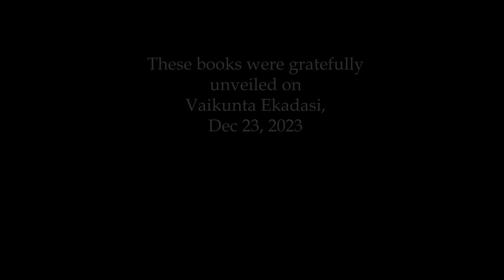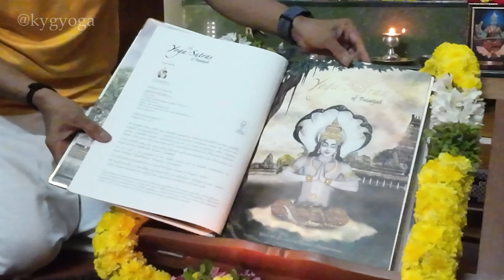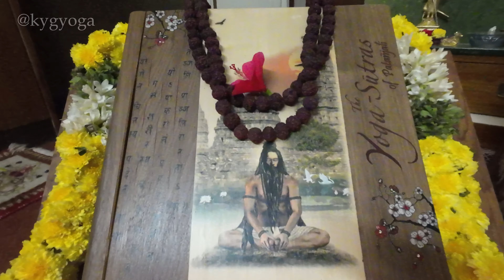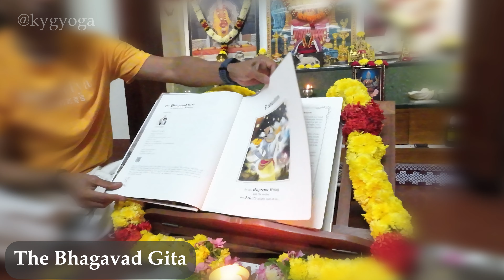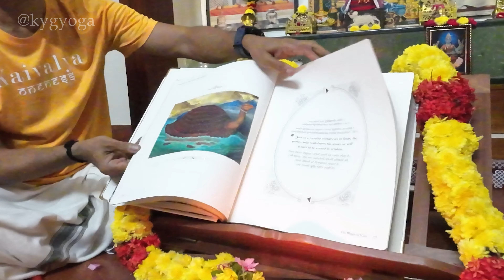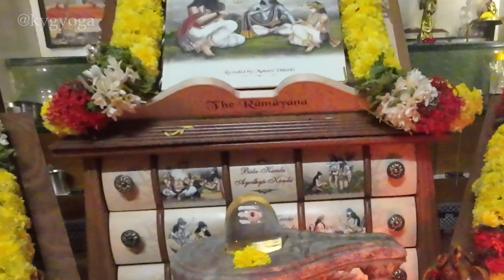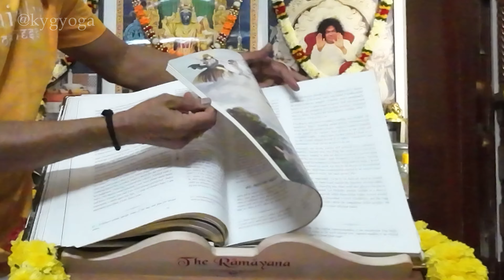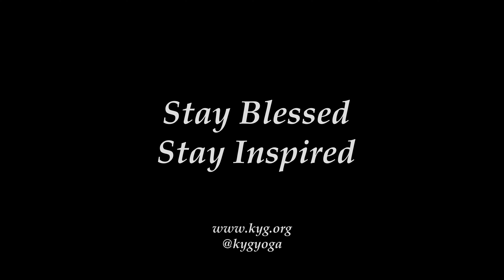Unveiling the Three Scriptures of KYG | Kaivalya Yoga Gurukulam | @kygyoga | Sunder Iyer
This is a short video that covers a small ceremony where the three scriptures of KYG were unveiled by Sunder Iyer at KYG Kanchi

These videos are all free of cost and are a  part of service offerings of Kaivalya Yoga Gurukulam (KYG). Our YouTube Channel is KYG Yoga.
Kaivalya Yoga Gurukulam (KYG), founded by Sunder and Maya Iyer, is a non-profit 501c3 institution, dedicated to reviving traditional form of Yoga, as taught in Sanathana Dharma (ancient India). For more details, please visit kyg.org